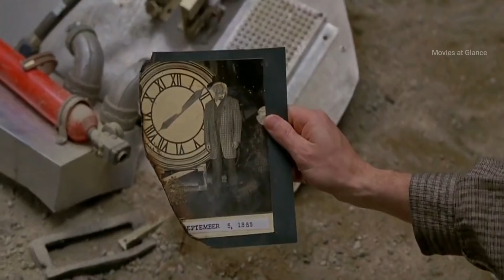Back to Future 3 Movie Explained in Hindi/Urdu | Science Fiction Film Summarized in हिन्दी/Urdu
Back to Future 3 Movie Story Explained in Hindi/Urdu | Science Fiction Film Summarized in हिन्दी/Urdu

Back to the Future III (1990) full Movie Explained in Hindi/Urdu |  Back to future Science Fiction Film Summarized in हिन्दी/Urdu

Marty is stuck in the past and Doc has just sent one Marty back into present and now another Marty is standing right in front of him. The Doc from future is now stuck in past. And he has sent a letter from past to this Marty to tell him the location of time machine car so he can go back to his present.

Watch the complete explanation to find out if Marty will be able to successfully travel back to his present or will he be stuck in the past with Doc.